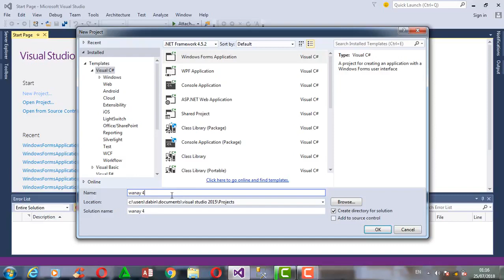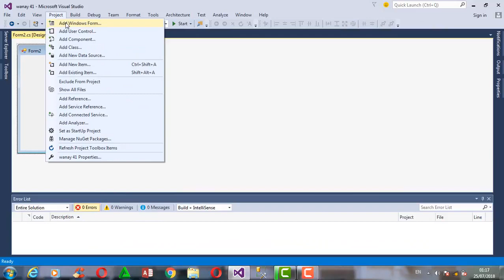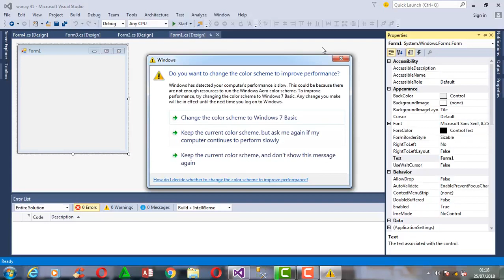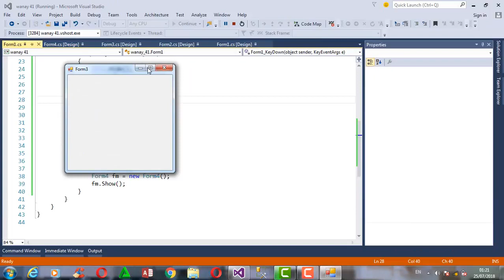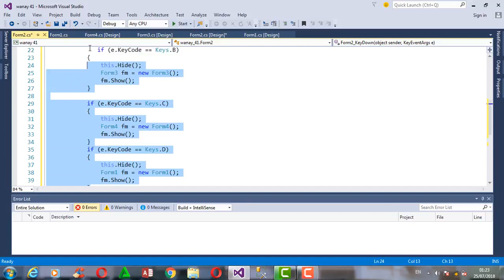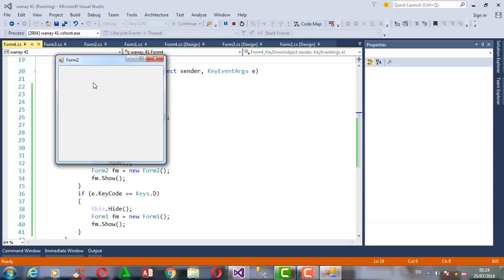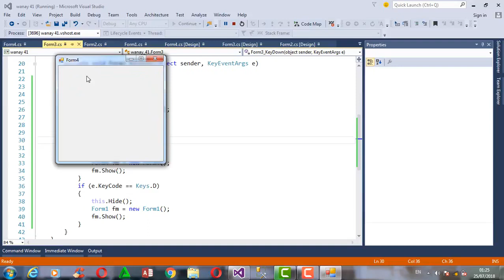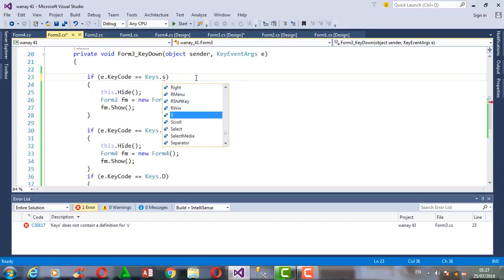فێربوونی زمانی سی شارپ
C# Kurdish -41-  Using Keyboard To Open Form فێربوونی سی شارپ بە کوردی وانەی چل و یەکەم